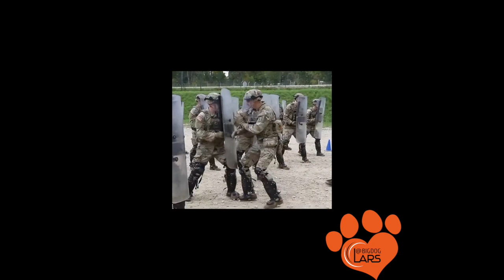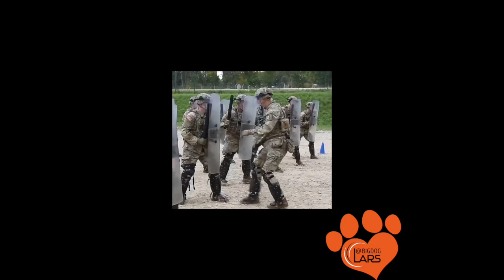Fun 28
Hi everyone!
Welcome to the "BigDog Lars" YouTube channel. 🌿

My recent experience have been with internet based companies specializing in advertising solutions from a small brick and mortar business to a large mortgage company. I understand what it takes to find, nurture, close and support new clients with all means possible.

Specialties: Client Retention, Print Media, Telecommunication Sales Management, Website Development, Pay Per Click, Search Marketing, email Marketing, Direct Sales, Local Search Development, Trade Show Management, Help Desk Management, Customer Service Training, IT Developer Management, Partners Agreements, Human Resources, Payroll, Accounting.